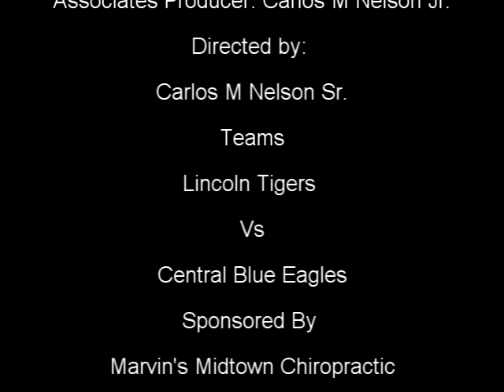Lincoln Prep TigersVs Central Blue Eagles JV Part 2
Lincoln Prep Tigers Vs Central Blue Eagles  JV